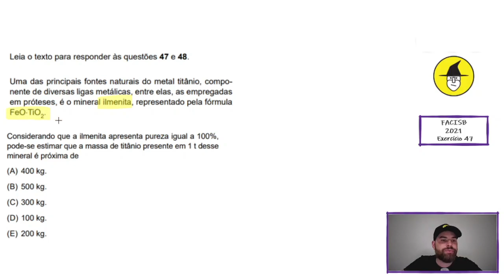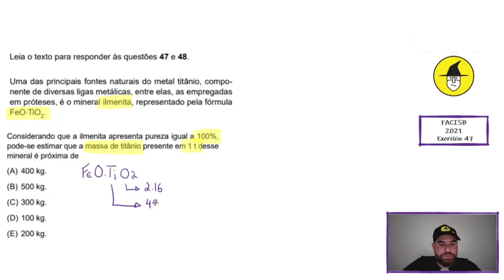( FACISB / 2021) Considerando que a ilmenita apresenta pureza igual a 100%, pode-se estimar que...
Resolução - Facisb 2021 - Exercício 47